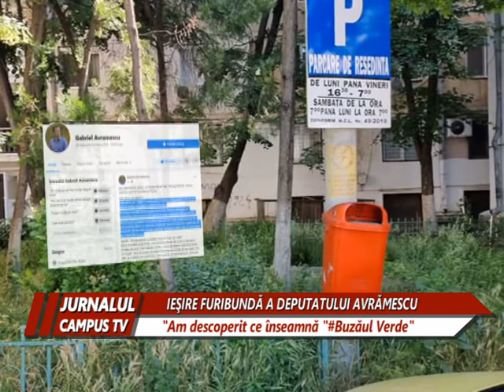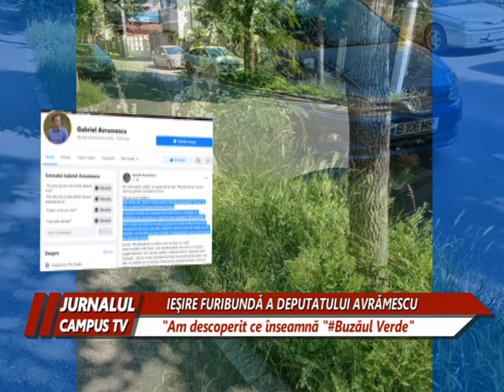IESIRE FURIBUNDA A DEPUTATULUI AVRAMESCU